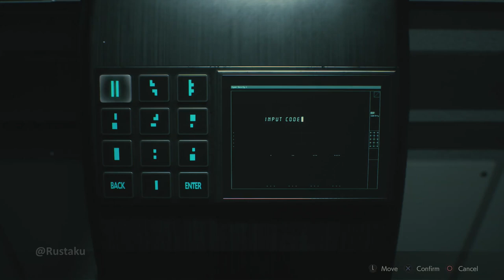How to Unlock Symbol Lock (Greenhouse Control Room) - Resident Evil 2 Remake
How to Unlock Symbol Lock in the Green house Control Room in Resident Evil 2 Remake.  Greenhouse Laboratory symbol code lock system in Resident Evil 2.